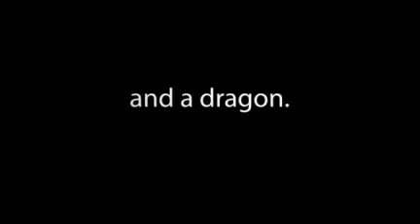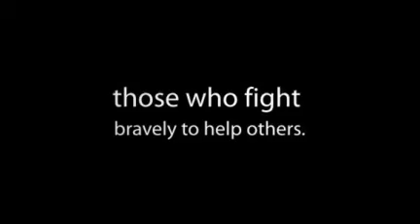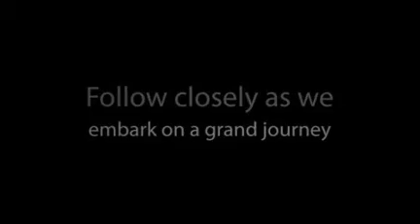Introduction to Beowulf Animoto